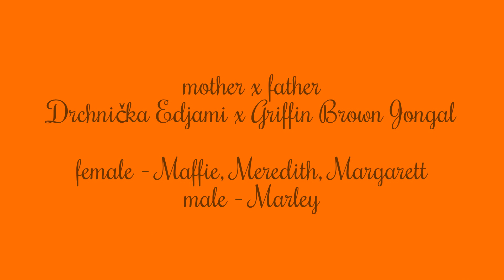Jongal puppies collection 2014 Litter "L", "M", "N"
Štěňátka jsou pro mě velkou radostí, poprvé se jich v naší stanici sešlo tolik najednou. Brzy budou odcházet ke svým novým rodinám. smutek z odchodů snad zaplní pocity štěstí po dobrých zprávách od nových páníčků. :-) potěště se s námi bezstarostným psím dětstvím...